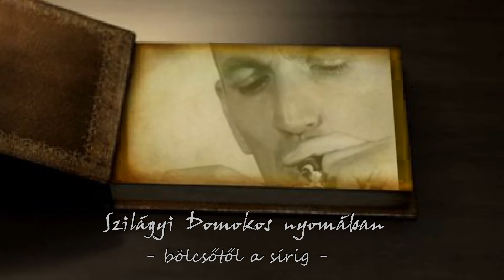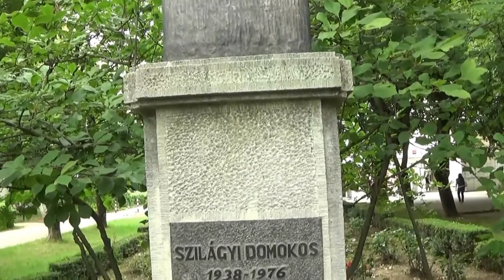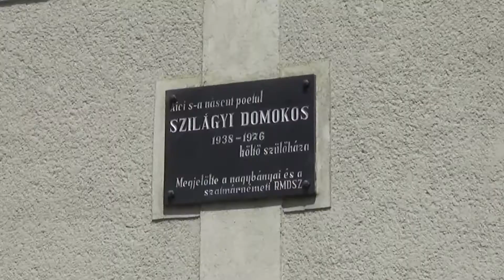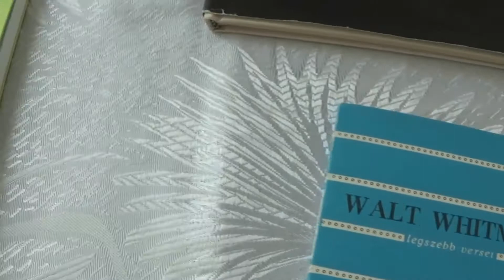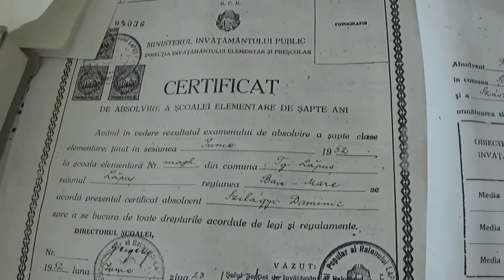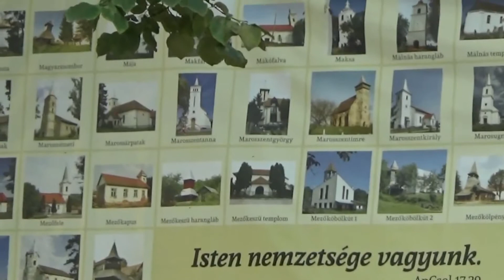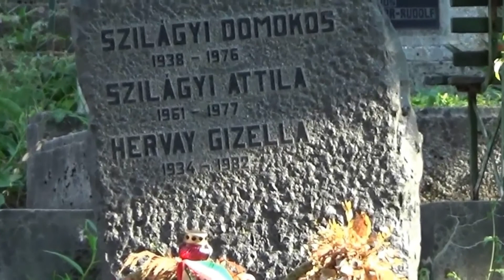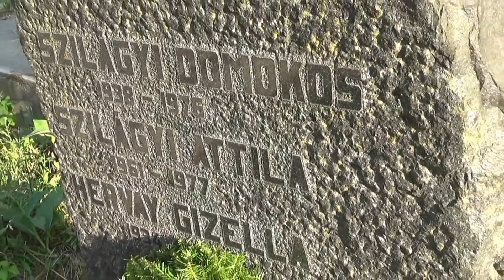Kényszerleszállás (Szilágyi Domokos nyomában - bölcsőtől a sírig)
Szilágyi Domokos nyomában - bölcsőtől a sírig